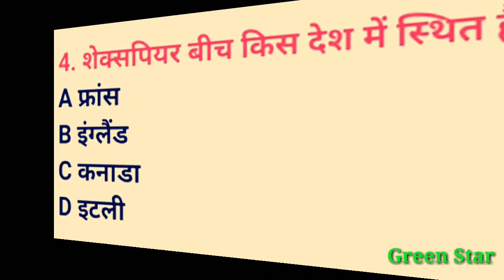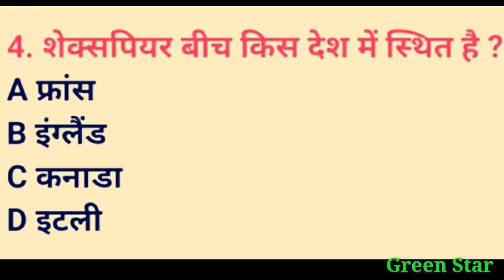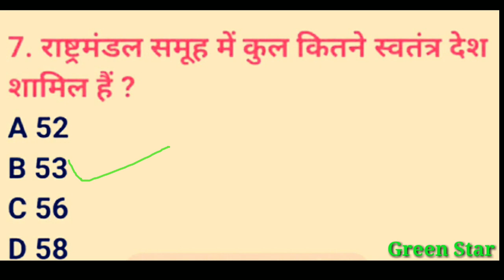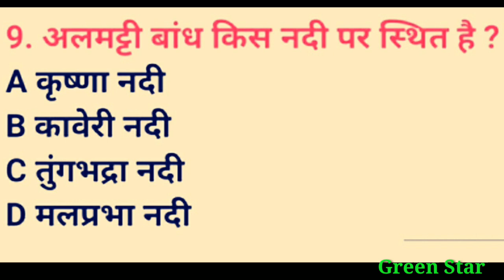Part-9 GK 10 Questions and Answers। General knowledge। Competition Gk Question In Hindi।